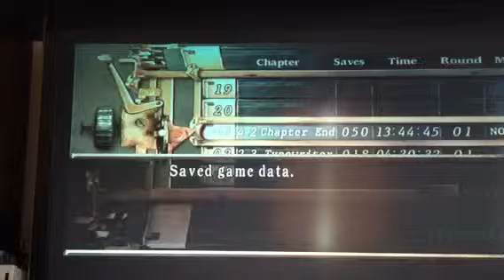Lets Play Resident evil part 65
Dang I am having dang bad day xD